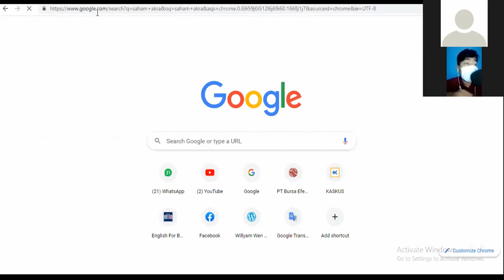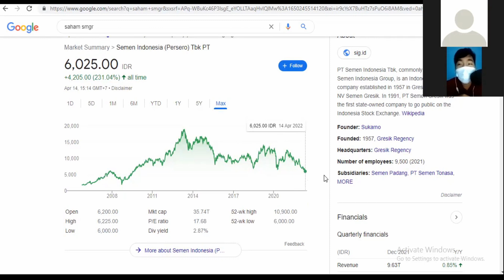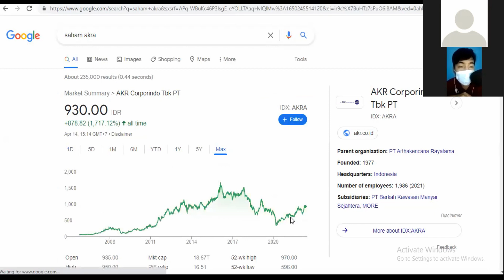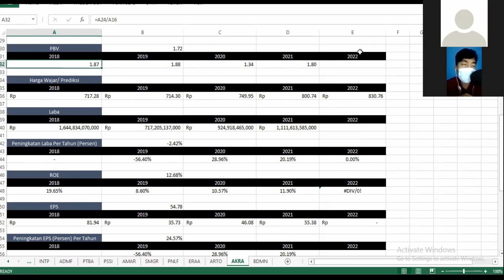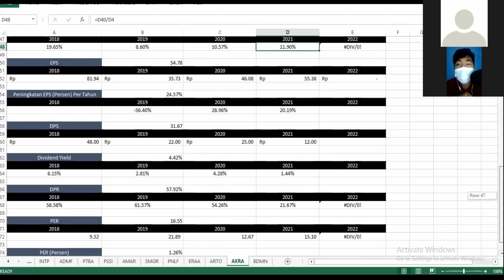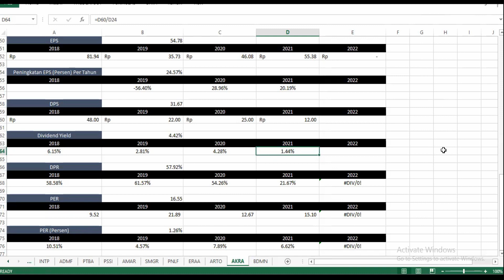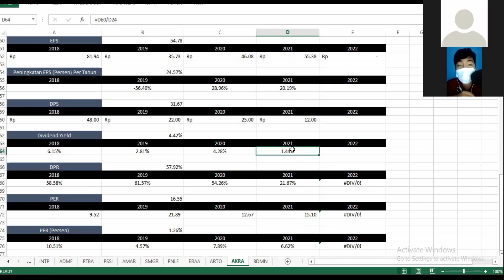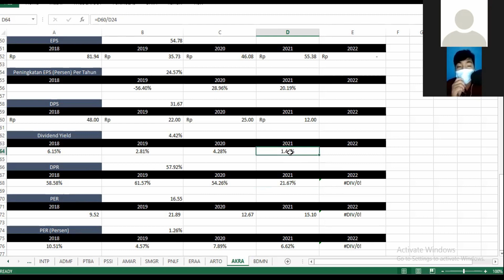Analisa dan Prediksi/ Proyeksi Harga Wajar Saham AKRA (AKR Corporindo) Tahun 2022 - Rp 830